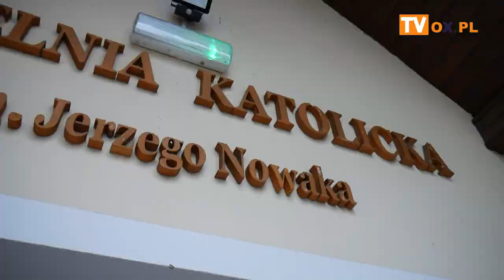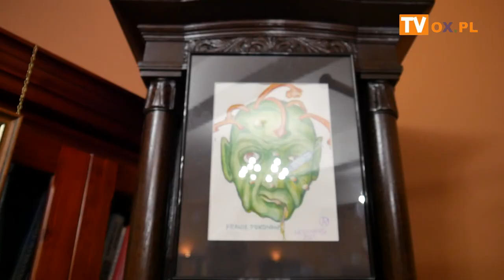XX DNI KLEMENSOWE Wernisaż jubileuszowej wystawy malarstwa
i rzeźbiarstwa Andrzeja Piechockiego, z klimatami literackimi; Prowadzenie - Danuta Koenig; Gitara i śpiew - Jacek Piechocki
Tegoroczna edycja odbywa się pod hasłem „Bądźmy dobrzy jedni dla drugich, naśladując współczucie i łagodność naszego Stwórcy”.